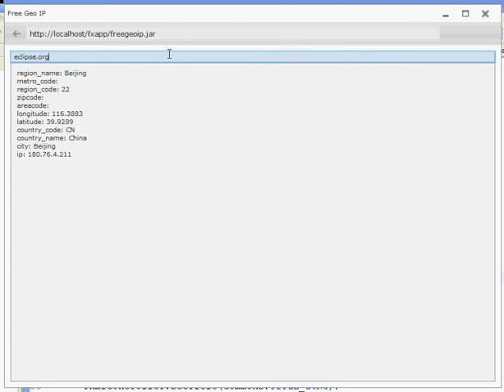FreeGeoIP.net API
This is an app running on JAW browser which geolocates IPs and hostnames using freegeoip.net API